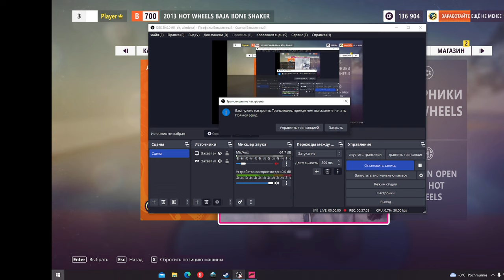Hot Wheels 500+ Forza Horizon 5